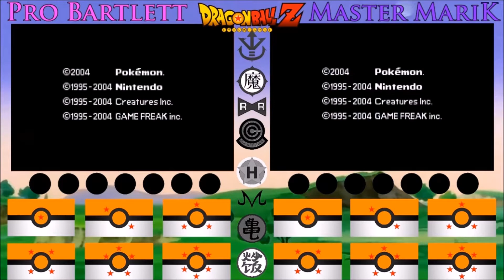"Bulma Bangers" Dragon Ball Z Team Training Co-op Dragonlocke w/Pro Bartlett Episode 1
We're back with another Pokemon co-op with our buddy Pro Bartlett, this time with an awesome Dragon Ball Z twist! We're playing Team Training!

Dragonlocke rules:
 1. Janken (rock paper scissors) decides everything.
 2. Only 2 Saiyans allowed per team.
 3. Players cannot have the same fighter on their team. (exceptions are Piccolo/King Piccolo and Trunks/Future Trunks)
 4. Players cannot have multiple fighters of the same name (ex Gohan, Kid Gohan, and Teen Gohan) as they are the same character.
5. Janken decides which player gets the first encounter of each new area. The loser cannot catch the same fighter in that area.
 6. Players are not required to catch the first encounter, but are still only allowed one encounter per game.
7. If a fighter faints, it dies and it sent to Snake Way.
8. If a player's fighter is KOed, the other player may then add the same fighter to their team.
 9. Players can only have one Legendary fighter on their team at any time.
10. A players lowest level fighter must be within five levels of their highest fighter. This is to prevent players from having a fighter for sacrifice fodder.
11. A player's Dragon Ball can grant them one wish to revive a fallen fighter, after which the ball becomes dormant. ­ ­ Pokemon Owned By Nintendo GameFreak. Dragonball Owned By Toei Animation. This video is owned by Master MariK, unless images/references specified in above description. This video was recorded for educational and entertainment purposes and to demonstrate the joy of Dragonball and Pokemon.